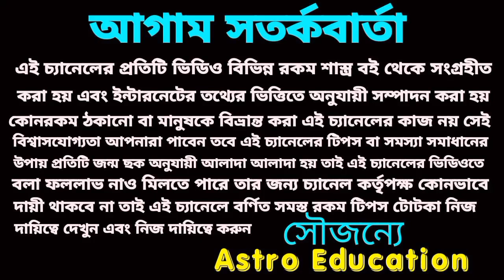এই ৫টি রাশির সুকান্তকারী পরিবর্তন হতে চলেছে!